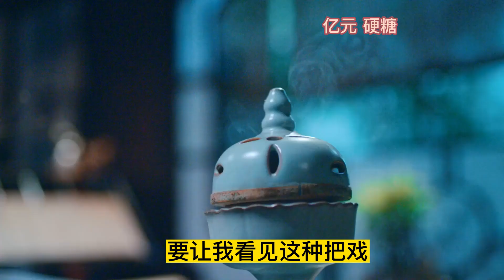《忘羡》漂亮室友，是我的可望不可及！第12集藍忘機，他陪你吃火鍋，和你吃宵夜，等你下課，準備和你一起買房，你為什麼不能給他一杯奶茶。 哈哈哈哈，藍忘機會從此恨奶茶。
我的内心开满鲜花，这是要走桃花运啊，结果，喵了个喵的，这乖乖兔是个男生，还是个千年冰山，我要怎么办